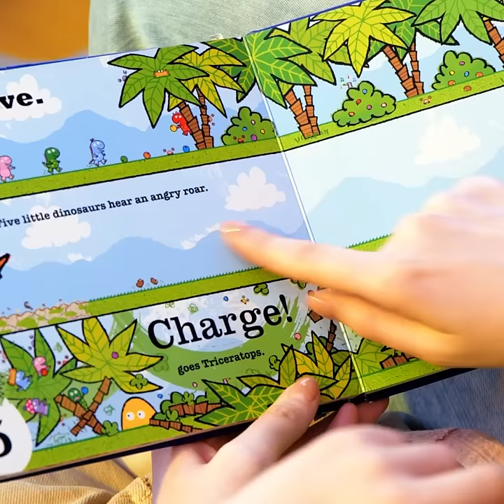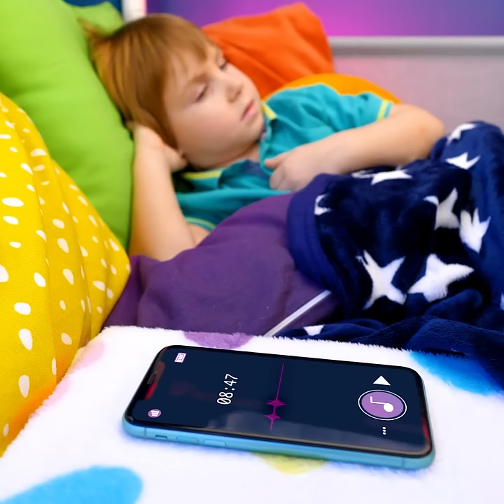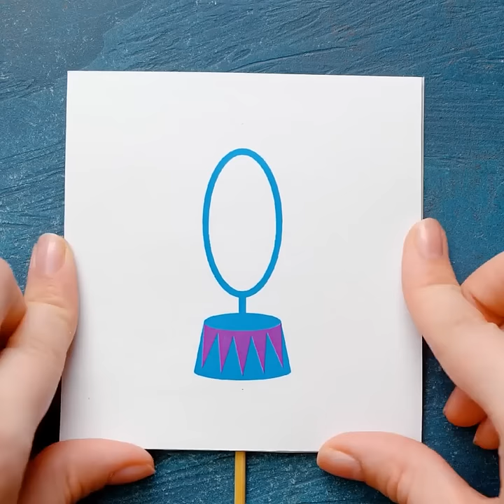TEACH YOUR KID ESSENTIAL THINGS || DIY Games and Hacks For Smart Parents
Timestamps:
00:01 - How to teach your kid to use dental floss
01:01 - When your child loves drawing
02:13 - DIY paper worms
14:06 - When your kid loves playing with soap